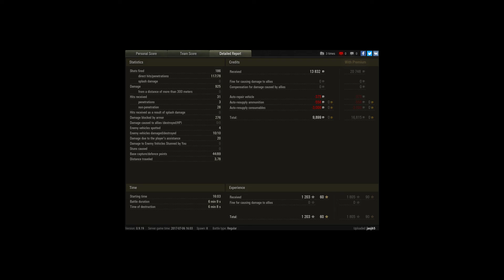M2 light Ace Tanker + 10 kills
Player: jasj65